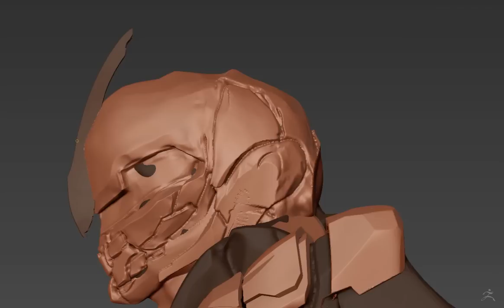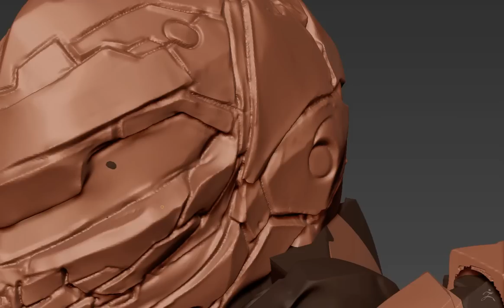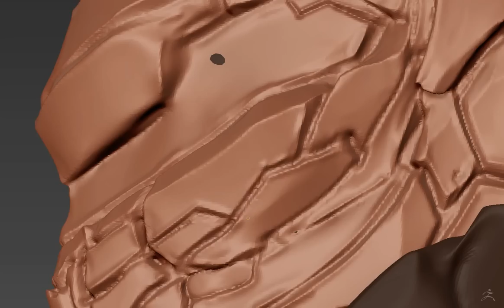Quick helmet concept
Couldn't sleep so I decided concept a helmet for my character im working on. had fun but I might not use it since it looks pretty generic. Ill try again early in the morning,